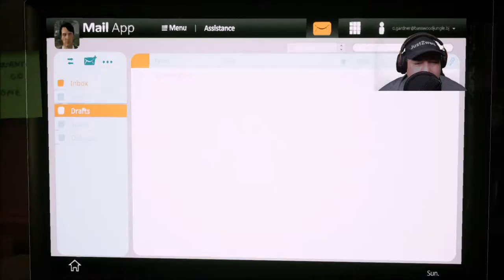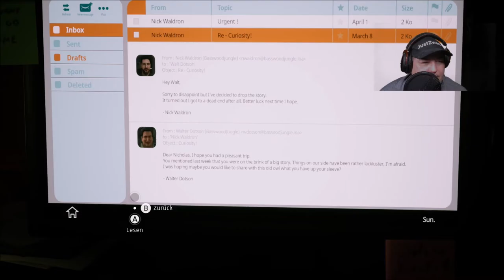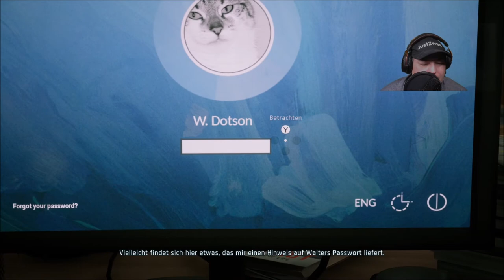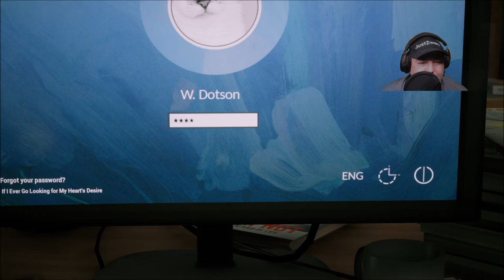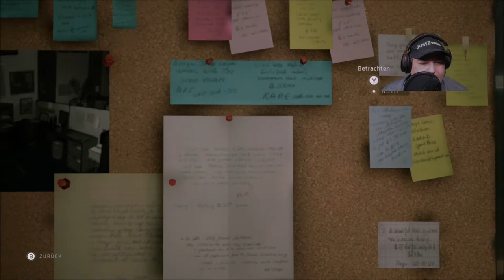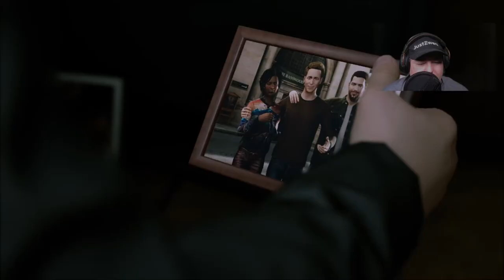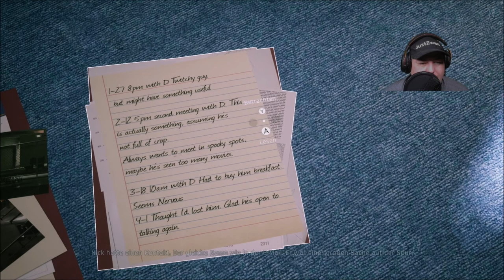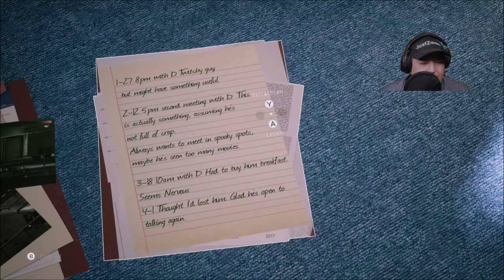Twin Mirror | Twin Mirror Gameplay 4 | Dennis ist tot | Warum musste er sterben ?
Twin Mirror wird ein Mystery-Adventure von den Life-is-Strange-Machern Dontnod. In dem spielbaren Psycho-Thriller schlüpfen wir in die Rolle des Enthüllungsreporters Sam, der eines Morgens ohne Erinnerung an die vergangene Nacht und neben einem blutüberströmten Hemd aufwacht. Im Spiel müssen wir herausfinden, was während Sams Blackout geschehen ist. Neben unseren Ermittlungen stoßen wir im Spiel auch immer wieder auf Übernatürliches, denn Sam reist unter anderem auch durch Fantasiewelten und prügelt sich mit durchsichtigen Abbildern von Menschen.
Mein Discord Server:
Hier zu meinem Twitch Kanal:
Hier zu meinem Instagram Kanal:
Hier zu meinem Twitter Kanal:
Hier zu meiner Facebook Seite